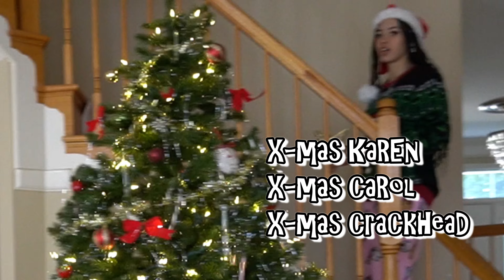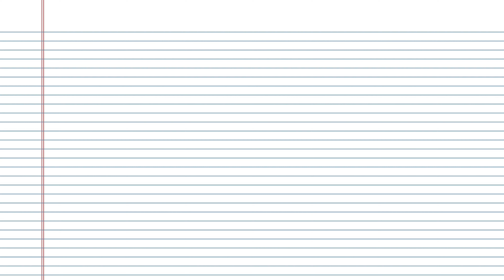CHAOTIC X-Mas with Us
So its Christmas time again, which means we have to do the most, extra out and go all out, join us Aris Army as we celebrate the holidays (also meet our Holiday friend Xmas Karen)